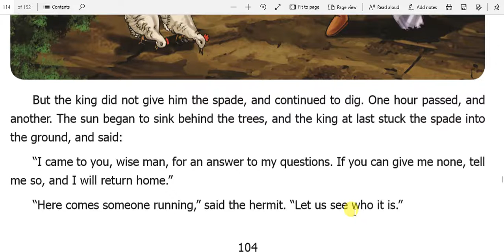8 STD ENG T2 U2 SUP P104-2(1)